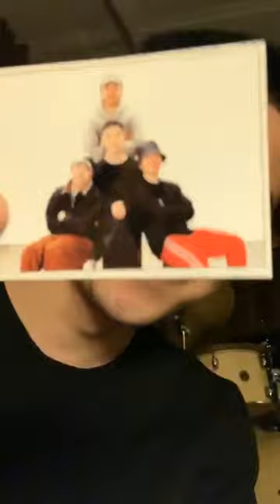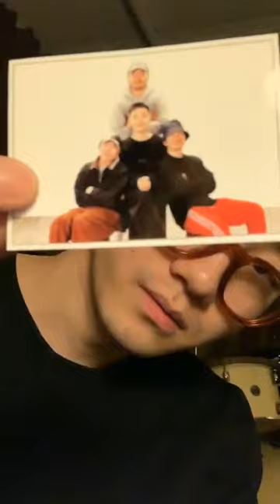200323 sosoobin's ig live